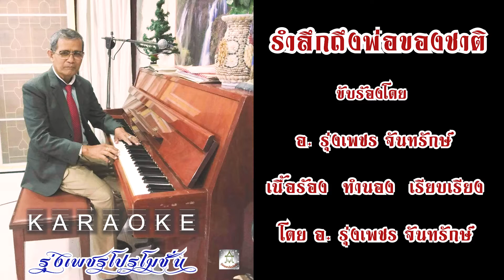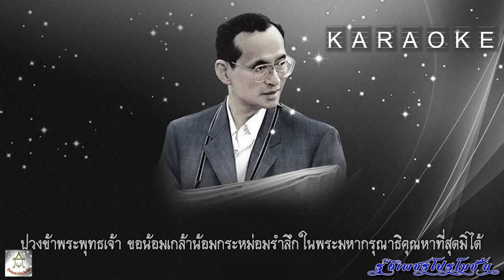รำลึกถึงพ่อของชาติ ศิลปิน รุ่งเพชร จันทรักษ์ รุ่งเพชรโปรโมชั่น - คาราโอเกะ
เพลง รำลึกถึงพ่อของชาติ ขับร้องโดย ศิลปิน รุ่งเพชร จันทรักษ์ บทประพันธ์ เนื้อร้อง ทำนอง เรียบเรียง โดย อ. รุ่งเพชร จันทรักษ์  (รุ่งเพชรโปรโมชั่น) บันทึกเสียงที่ The Goldstar Studio  ขอฝากผลงานเพลง รำลึกถึงพ่อของชาติ  ติดต่องานแสดงโชว์ ได้ที่ อ. รุ่งเพชร จันทรักษ์ โทร. 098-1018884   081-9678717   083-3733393 (แอ็ดลาย ได้ทุกหมายเลข) ถ้าท่านถูกใจช่วยกด Subscribe หรือ กดไลด์ให้ด้วยนะครับ ขอขอบพระคุณเป็นอย่างสูงครับ